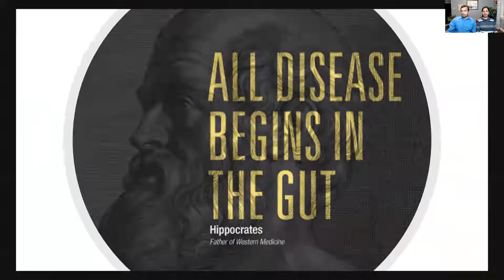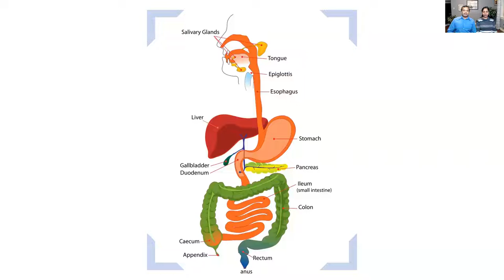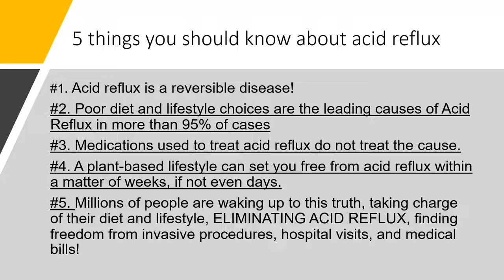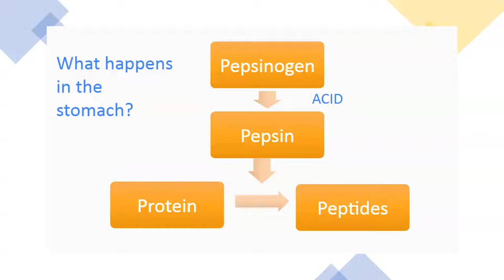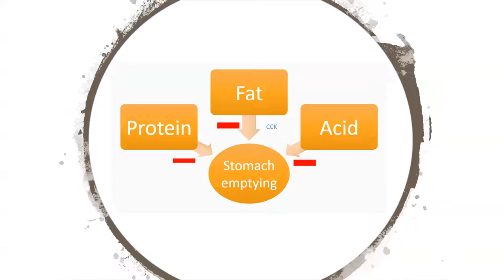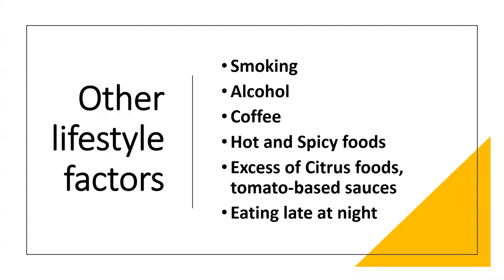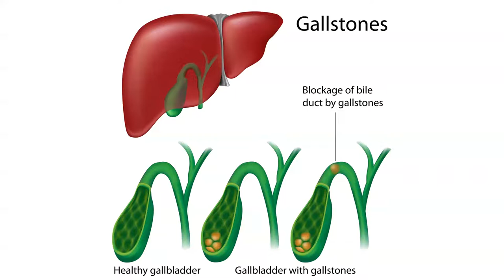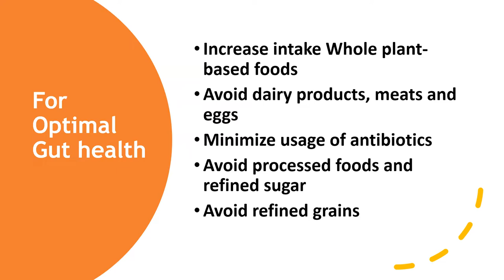Gut series 2 How not to suffer from Acid Reflux and Gallstones Nov 24 2021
Welcome to our Weekly Wellness Chat.
Today’s topic is “Gut Health”
We will be talking about HOW NOT TO SUFFER from Acid Reflux and Gall stones.
Learn how we can prevent and improve these conditions with food and lifestyle.

About US:
Drs. Arjun and Shobha Rayapudi are both board-certified lifestyle medicine doctors and co-founders of Gift of Health, a nonprofit organization based in Newfoundland, Canada, dedicated to revolutionizing lives through lifestyle medicine. Through in-person and online workshops, they have helped hundreds of people prevent and reverse chronic diseases, end the frustrating dieting cycle, lose weight and get off medications. Their life-saving work was featured in the documentary "Plantify," broadcast on the national Canadian Broadcasting Corp (CBC) TV.
Their mission is to bring the Gift of Health experience to a broader audience all over the world through online programs.
If you want to know more CBC wrote some nice things